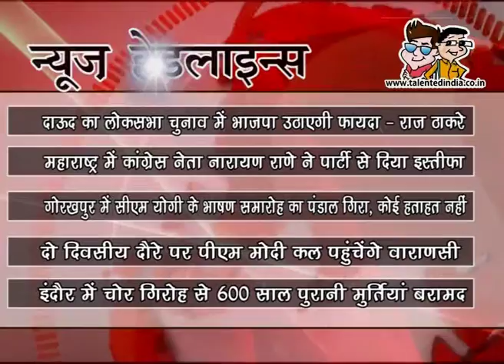आप देख रहें है टैलेंटेड इंडिया की शाम की ताजा न्यूज़ हेडलाइंस 21 SEP 2017